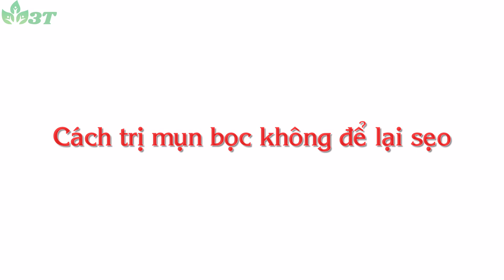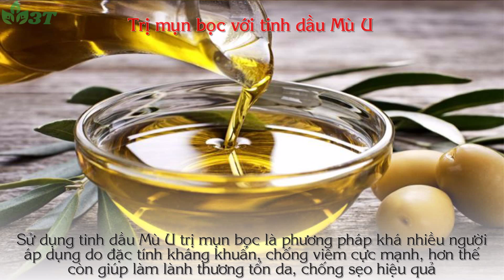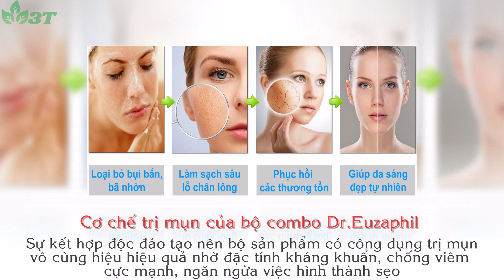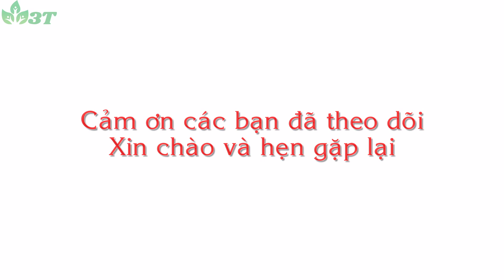Cách Trị Mụn Bọc Sưng Đỏ - Không Để Lại Sẹo - Giảm đau Nhanh Chóng #7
Link tham khảo các sản phẩm của 3T với Ưu đãi lớn
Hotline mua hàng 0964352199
Nhắn tin FB đê được tư vấn miễn phí m.me/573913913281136